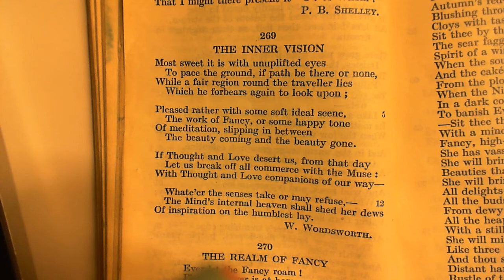The Inner Vision - W. Wordsworth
269 The Inner Vision
The two-hundred and sixty-ninth poem in the collection.